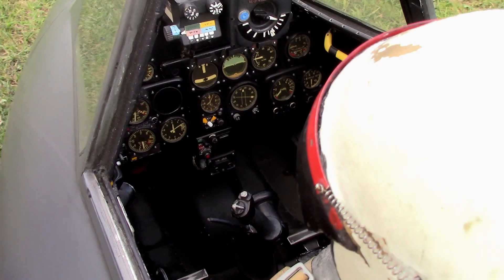XXL SCALE RC DH 112 Venom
Schnitt: Movavi Video Suite 16